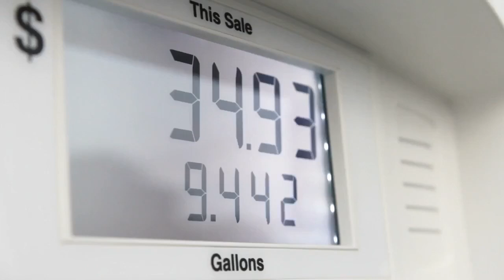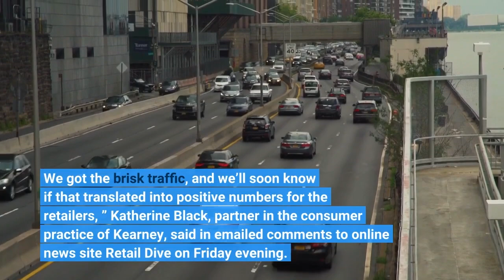Black Friday Online Sales Set New Record Retail Traffic Is Wait And See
The twin threats of inflation and recession loomed large over one of the biggest shopping weekends of the year. The good news is that online retailers likely had their biggest sales ever. While brick-and-mortar stores also had foot traffic, there weren’t long lines at check outs, giving pause to analysts on just what revenue that shopping experience will generate. Overall online sales for the day after Thanksgiving — aka “Black Friday, ” when retailers are allegedly heading into the black — are expected to top $9 billion, according to Adobe, which tracks sales on retailers’ websites. Shopping could generate more than $9 billion when the final numbers come in. The strong Black Friday followed a Thanksgiving Day online blitz of an estimated $5. 29 billion up 2. 9% year-over-year. Adobe claimed Apple watches and AirPods, smart speakers and television, espresso machines and gaming consoles were popular items. Mobile shopping also hit a record high this year, with sales from smartphones accounting for 55% of online sales on Thanksgiving Day. These sales are expected to account for 53% of total Black Friday sales, the company predicts. Loosening Covid-19 restrictions also spurred a return to the brick-and-mortar world.“People have been shopping today. We’d expected brisk traffic and big sales numbers. We got the brisk traffic, and we’ll soon know if that translated into positive numbers for the retailers, ” Katherine Black, partner in the consumer practice of Kearney, said in emailed comments to online news site Retail Dive on Friday evening. “In Raleigh, [North Carolina] we visited a wide range of stores (Target, Best Buy, Macy’s, Bass Pro Shop) and while all of them had shopper traffic, none of them had early morning lines, or completely full parking lots or long lines. ”Adobe expects Cyber Week, the five days from Thanksgiving Day through Cyber Monday, will generate around $34. 8 billion in online spending, up nearly 3% compared with 2021. Monday is expected to be the biggest shopping day, with anticipated sales topping $11 billion. Los Angeles saw crowds returning to brick and mortar stores, hoping to score deals that will ease the inflation burden of the last year. Total sales volume may also be an illusion, the analysts noted. Inflation can pump up sales volumes even if people are buying less. When the final tally is done, inflation-adjusted sales could be flat or even negative this year.